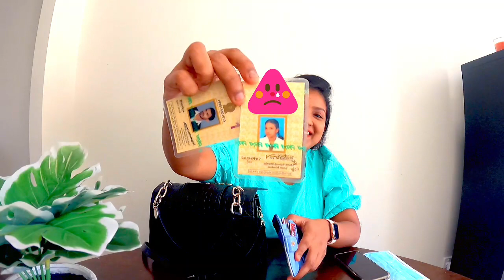what's in my bag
Huge hi to all my darlings..!
hope you guys all doing best and staying healthy.. so today I am ready to show you what I am carrying in my handbag wherever I am going. hope you guys enjoy my video.

just a quick reminder if you still haven't subscribed to my channel or you are new my channel please be kind to subscribe my channel and hit the bell icon to see the videos as quick as I uploaded. and please don't forget to like, comment and share my videos with your loved ones...

so much thanks for all of you guys..I love all so much...